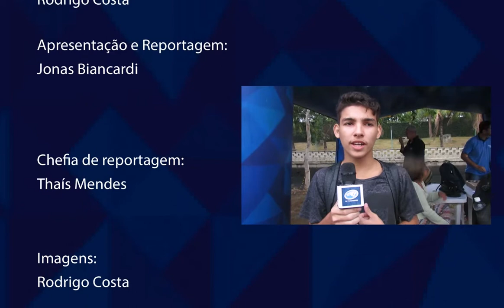Prova Colégio Naval 2019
Acompanhamos nossos alunos na fase mais importante de toda essa batalha, a prova. Confira agora os melhores momentos da Prova do ColégioNaval.